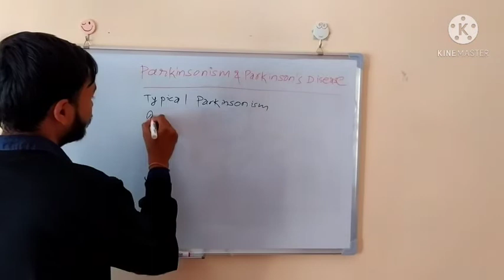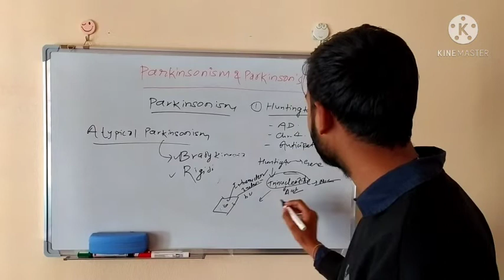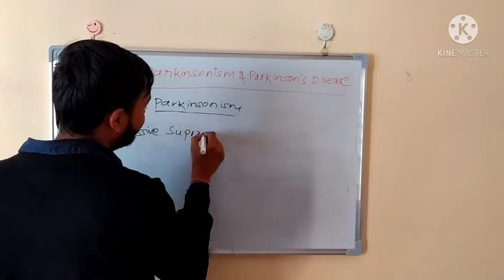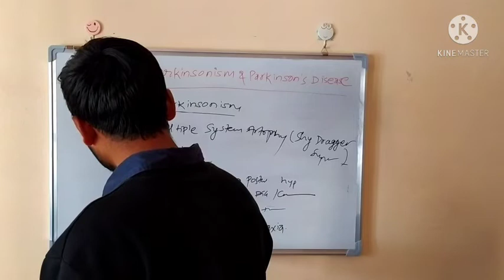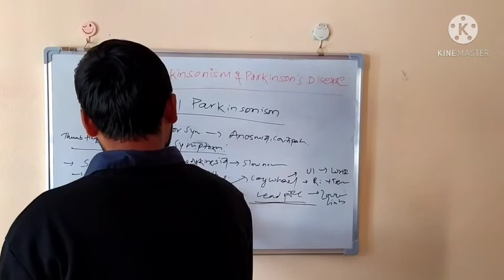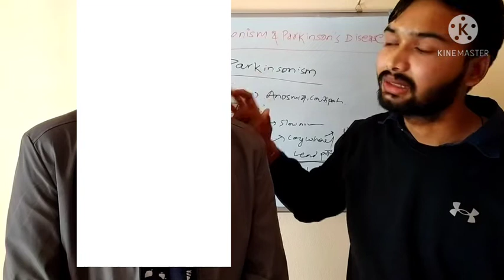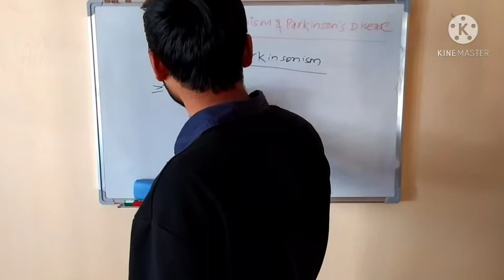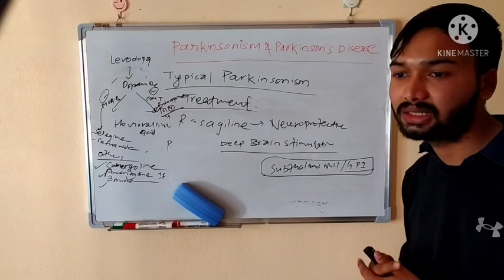parkinsonism and Parkinson's disease (Neurology)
he is medical student ( MBBS final year ) of CMCTH of Nepal.
Parkinsonism is a clinical syndrome characterized by tremor, bradykinesia, rigidity, and postural instability.[1][2] These are the four motor symptoms found in Parkinson's disease (PD), after which it is named,
Parkinsonism is any condition that causes a combination of the movement abnormalities seen in Parkinson's disease — such as tremor, slow movement, impaired speech or muscle stiffness — especially resulting from the loss of dopamine-containing nerve cells (neurons).Medications, such as those used to treat psychosis, major psychiatric disorders and nausea
Repeated head trauma, such as injuries sustained in boxing
Certain neurodegenerative disorders, such as multiple system atrophy, Lewy body dementia and progressive supranuclear palsy
Exposure to toxins, such as carbon monoxide, cyanide and organic solvents
Certain brain lesions, such as tumors, or fluid buildup
Metabolic and other disorders, such as chronic liver failure or Wilson's diseaseFor drug-induced parkinsonism, discontinuing the medications that cause the condition may reverse it.
For other forms of parkinsonism, taking Parkinson's disease medications — typically a carbidopa-levodopa combination drug (Sinemet, Duopa, Stalevo) — can help.

However, these drugs aren't likely to be as effective for some forms of parkinsonism as they are for Parkinson's disease. Levodopa — which occurs naturally in the body and is always taken as a combination drug — replenishes brain dopamine, and brain dopamine loss is fundamental to Parkinson's disease. However, in other parkinsonian disorders, additional brain pathways may be affected.